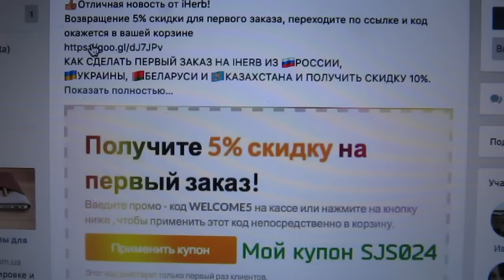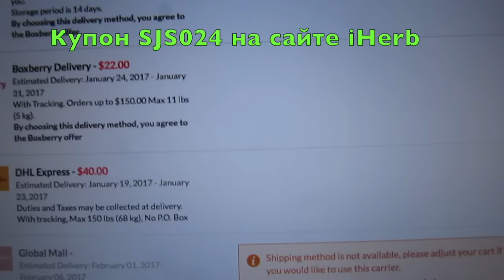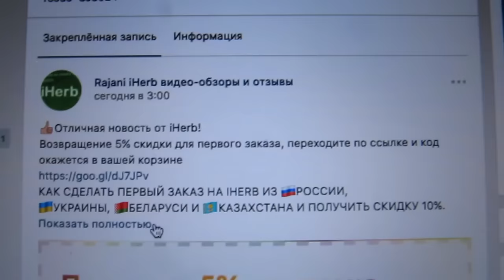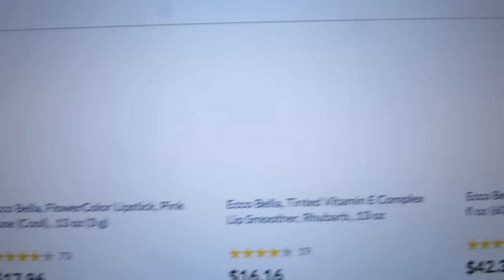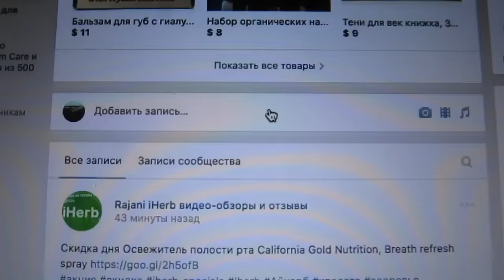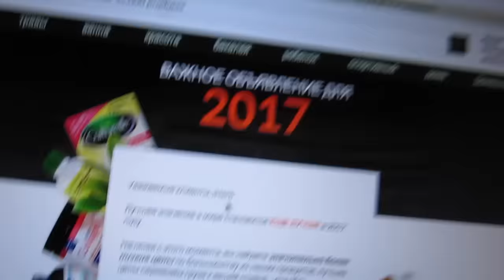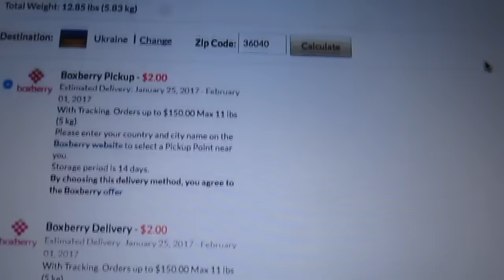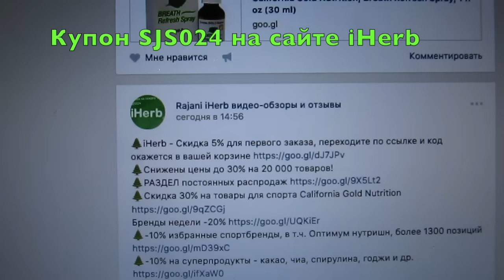iHerb Срочно! И снова промокод на скидку 5% на первый заказ!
👍 Получите 5% скидку при первом заказе, переходите по ссылке и код окажется в вашей корзине
 Нажмите ЕЩЕ, чтобы прочитать больше:

Получите кешбек 5% от стоимости заказа, на следующий ваш заказ
Доставка заказов в Украину 4-6$ Boxberry на сумму от 50$, вес до 5 кг
Как зарегистрироваться на iHerb, изменить реферальный код, как возместить ущерб от потери или повреждения посылок подробная инструкция

iHerb Shopping? Use my code SJS024 !

Cкидка новой недели - 20 % действует с 11-18 января 2017 до 21:00 МСК
Совмещайте их в своей корзине до 21:00 с брендами прошлой недели:

🌱Four Sigmatic Напитки с целебными грибами кофе, какао и др. Four Sigmatic

 Товары, которые значительно снижают сумму доставки или делают ее бесплатной